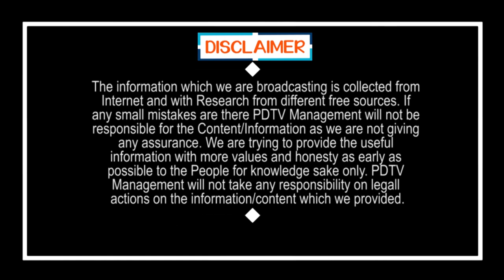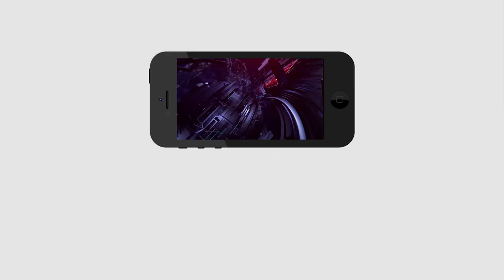Children Speech on Jagan Ruling| Public Talk | చిన్నపిల్లలు జగన్ గురించి ఎంత గొప్పగా చెప్పారో వినండి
చిన్నపిల్లలు జగన్ గురించి ఎంత గొప్పగా చెప్పారో వినండి